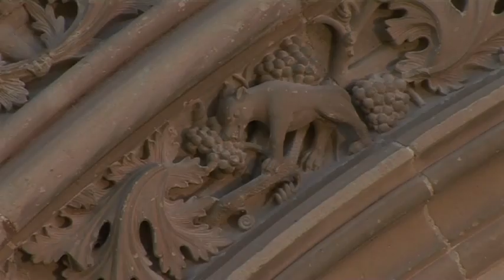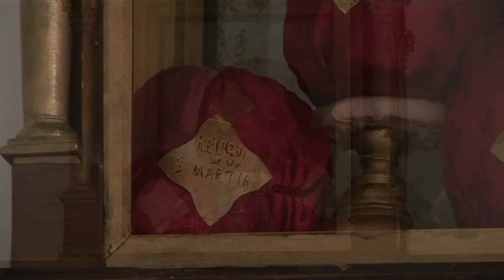Monasterio de la Piedad de Casalarreina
Documental producido por Cámara Oscura en 2007 que recorre la historia del monasterio riojano inaugurado por el papa Adriano VI en 1522. Recorre todos los tesoros artísticos de esta joya del renacimiento español y explora en la vida contemplativa de sus moradoras, las monjas dominicas.